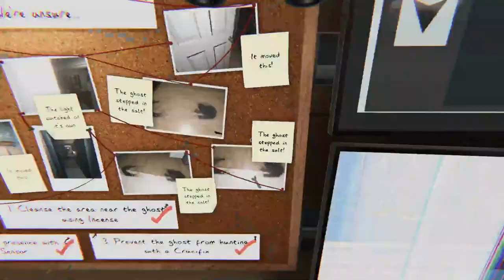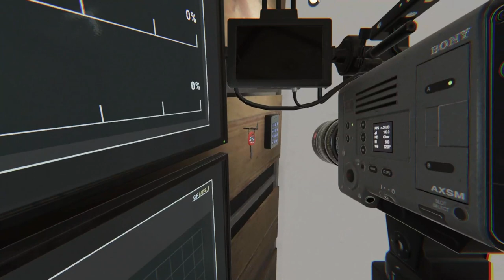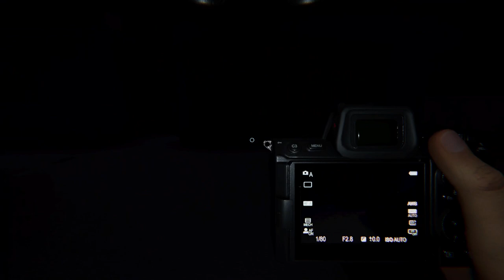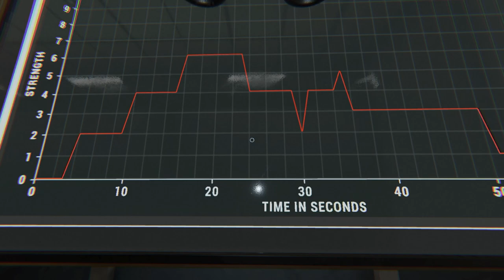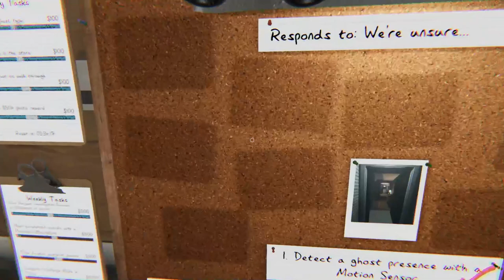Longform Sundays: Phasmophobia Part 1 W/Ladyvamp21